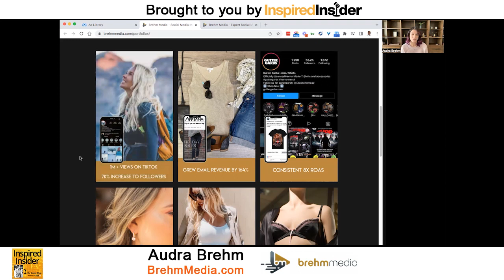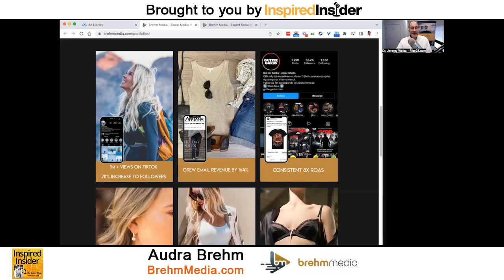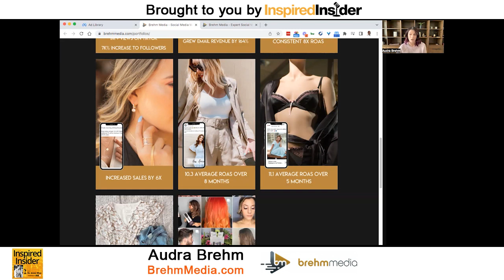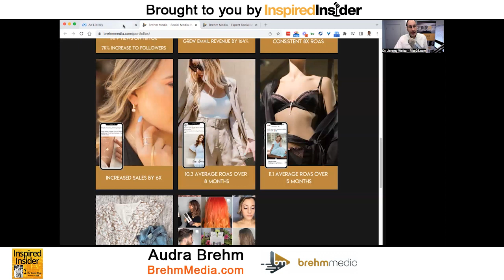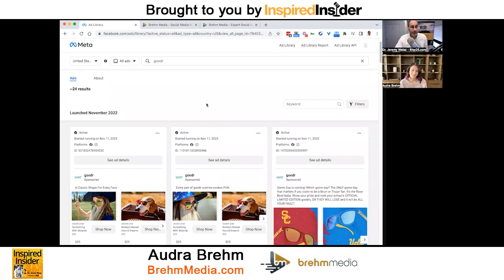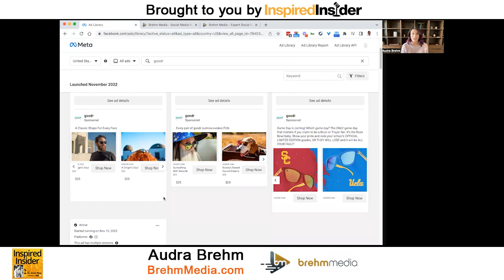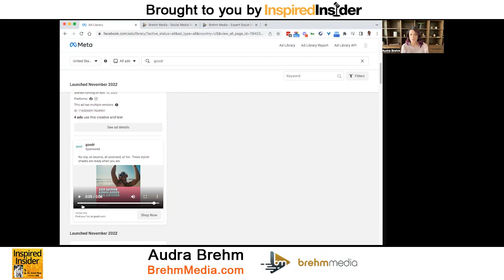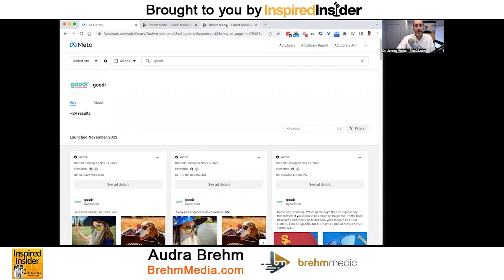Audra Brehm of BrehmMedia.com on InspiredInsider with Dr. Jeremy Weisz